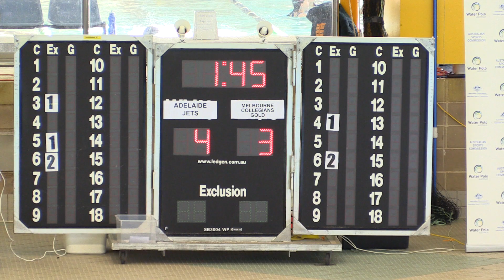Mc Gold Vs Adel Jets U16 Habart Final 2